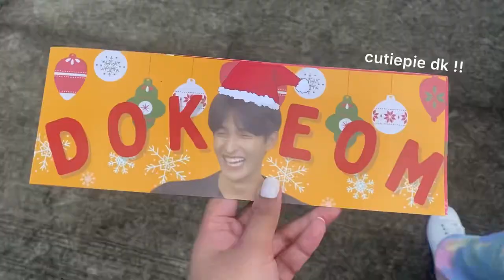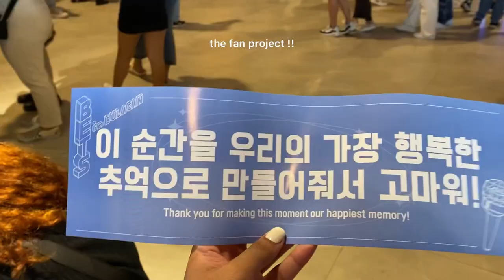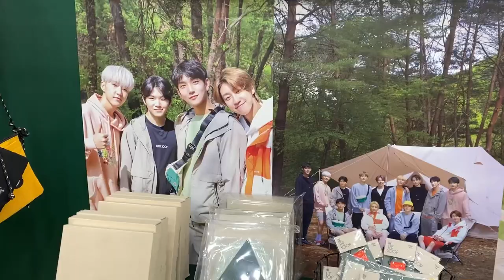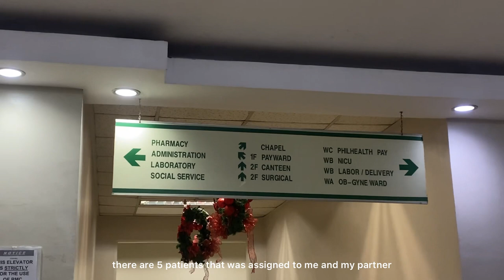days in my life; student nurse, be the sun concert 💎, christmas 🎄 & new year’s eve 🤍